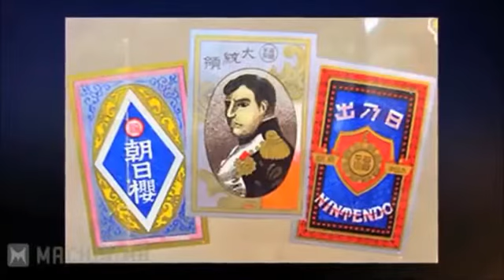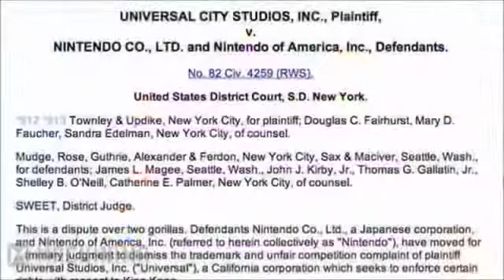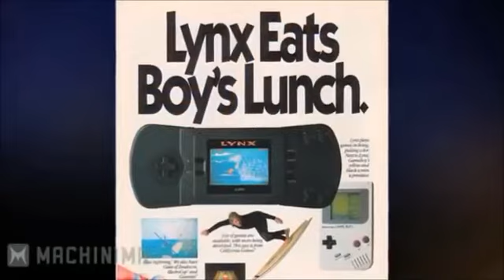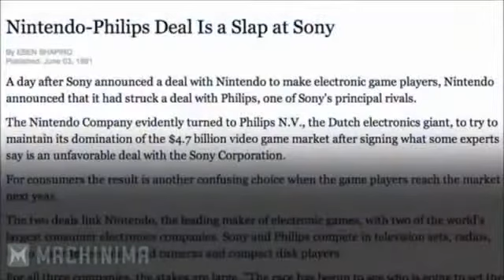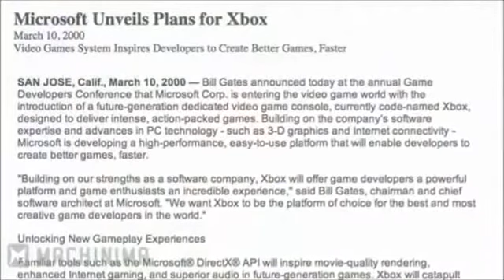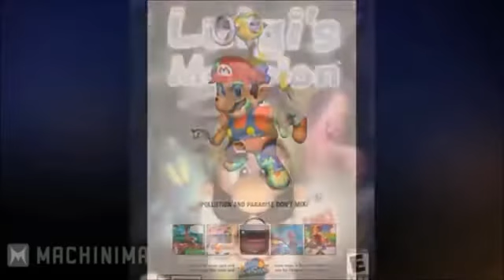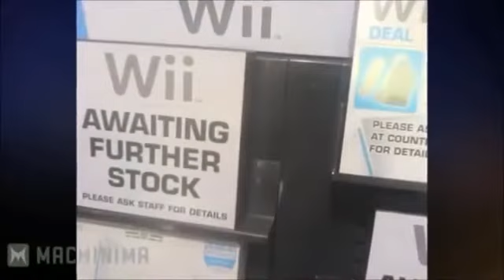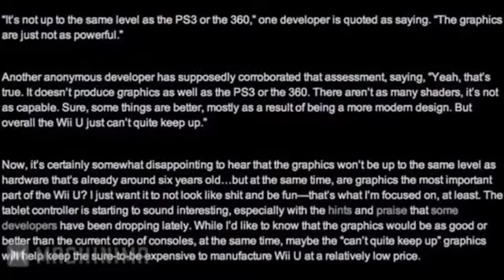The History of Nintendo : A Documentary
A Documentary on the History of Nintendo